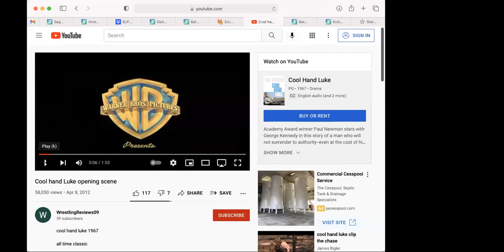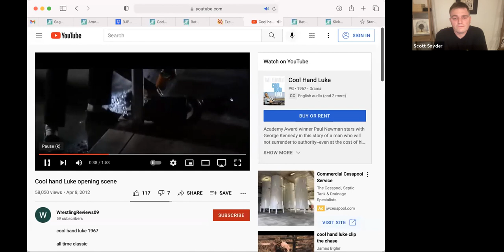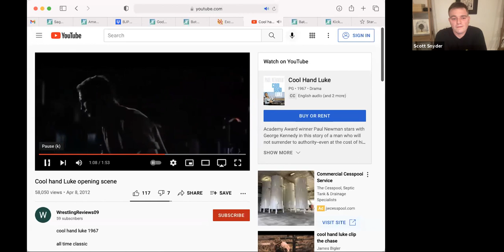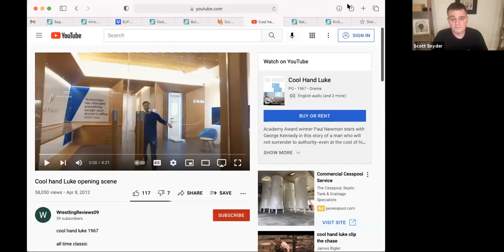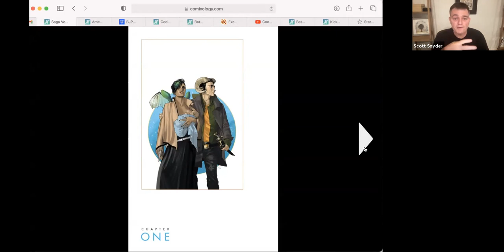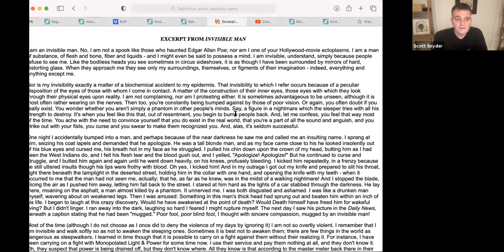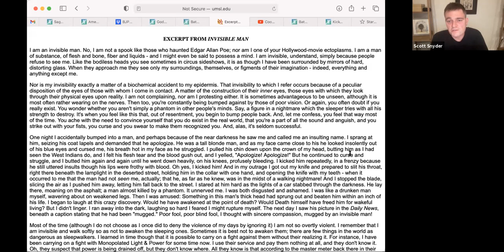Scott's Comic Writing 101: Class 3½ (Characterization Coda)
Recorded at The Snyder House on November 2, 2021